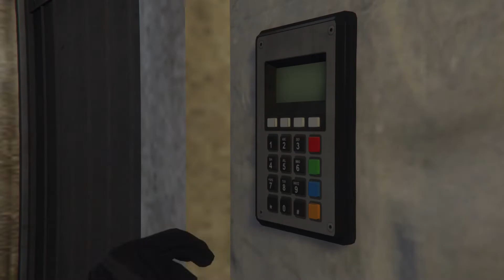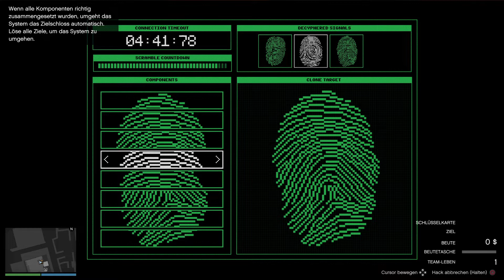Stealing the Panther statue Cayo Perico Heist - GTA Online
Mostly Stealth, the end cought me.

Elite Challenge